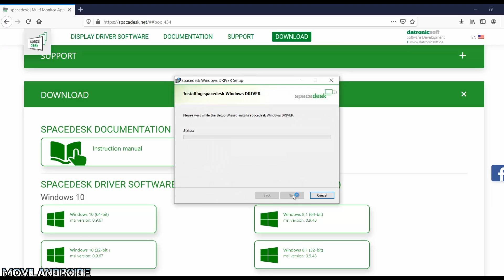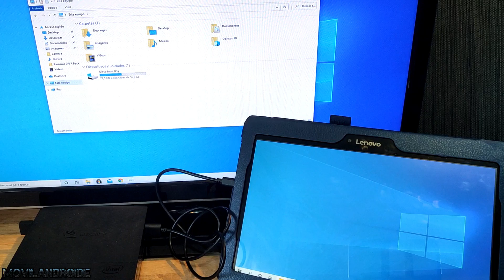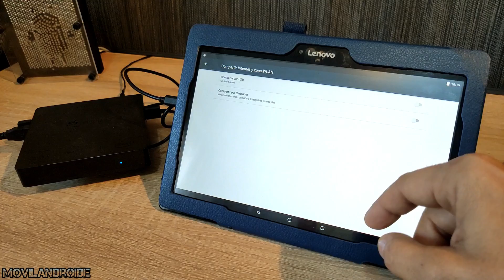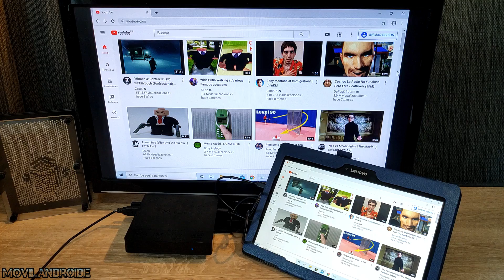Convertir Tablet Android en un monitor para PC Windows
Recicla tu tablet Android y conéctala a un PC Windows por cable USB o sin cables usando la red Wifi. Tendrás una pantalla de PC conectada por cable como un monitor tradicional.

PC usado en el vídeo
MiniAltavoz Bluetooth